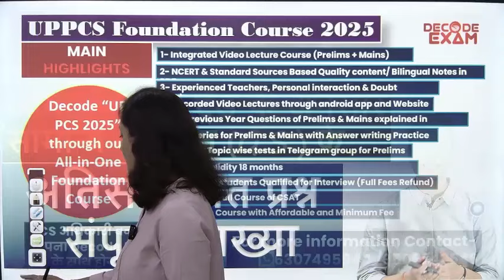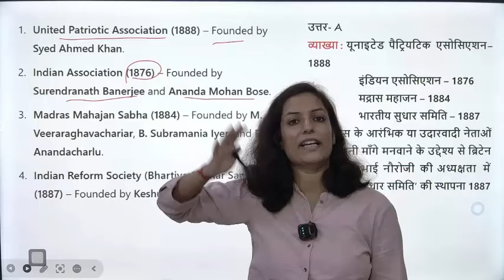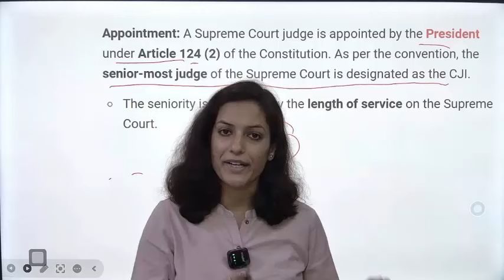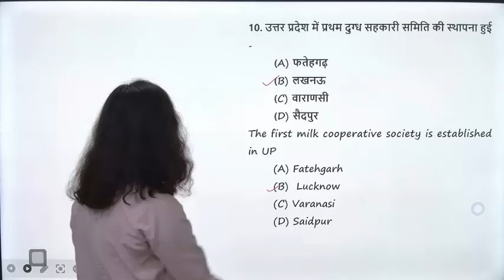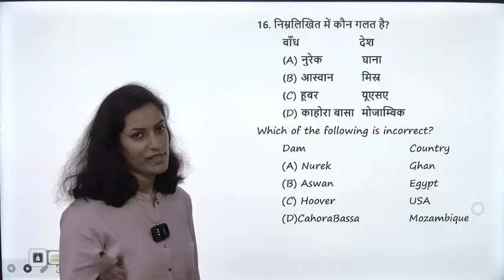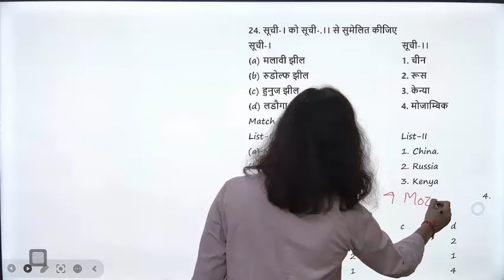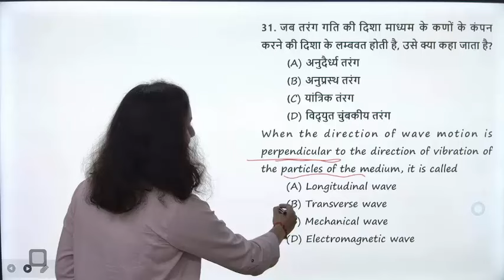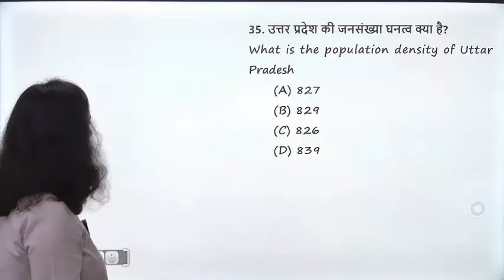UPPSC RO/ARO General Studies Mock Test-114 सामान्य अध्ययन के अतिसंभावित प्रश्नों का व्याख्यात्मक हल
RO/ARO Books
RO/ARO Syllabus